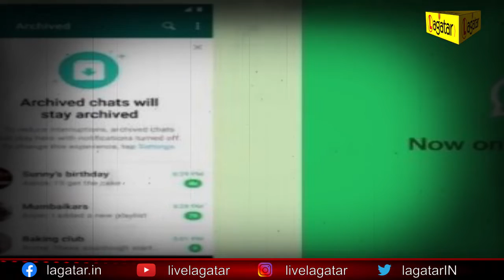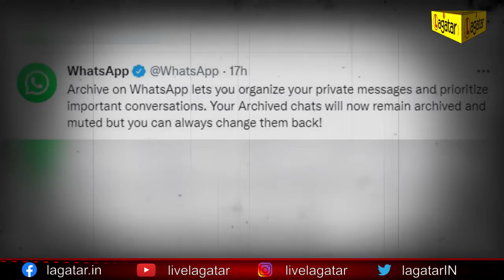WhatsApp में आया कमाल का फीचर, अब नया मेसेज आने पर भी नहीं आएगा कोई नोटिफिकेशन || Live Lagatar